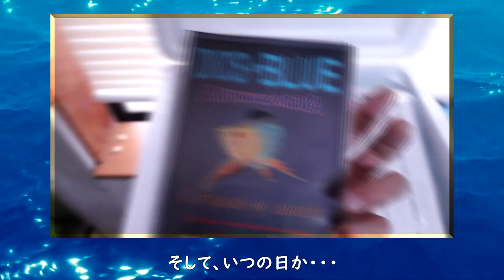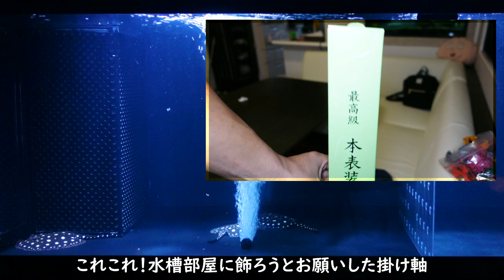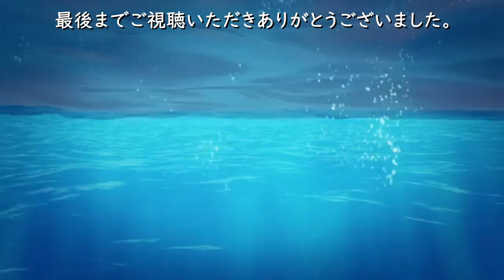【水槽部屋】生体移動完了！1500アロワナ水槽の全貌！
※応援宜しくお願いしますm(__)m

★アート書家　愛子さん（Twitter）

■水温をスマホで管理　商品はこちらから購入できます。
Inkbird ワイヤレス Bluetooth 温度計 湿度計

■設置した照明はこちらから購入できます。
・ZENSUI　ゼンスイ マルチカラーLED 1500
・ボルクスジャパン GrassyLeDio(グラッシーレディオ) RX122 フレッシュ